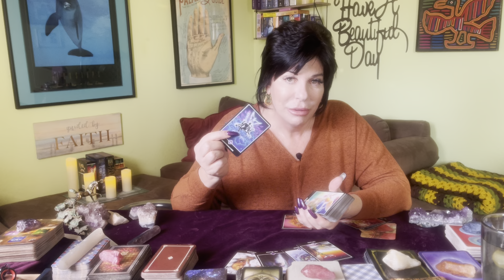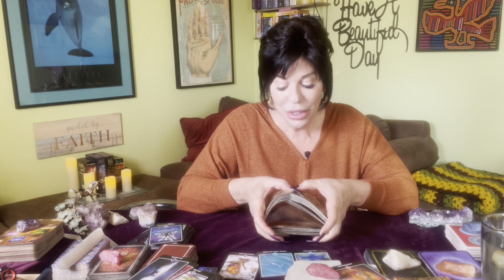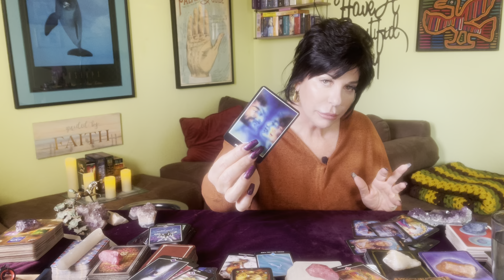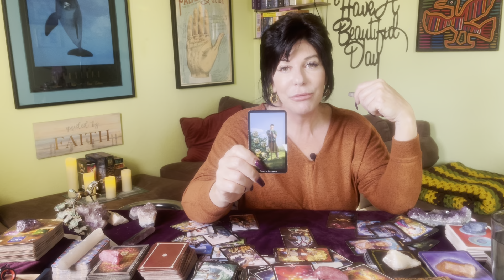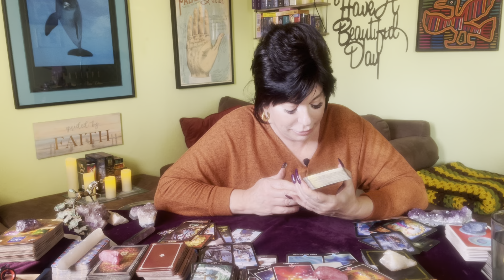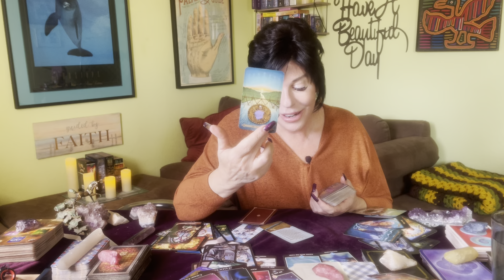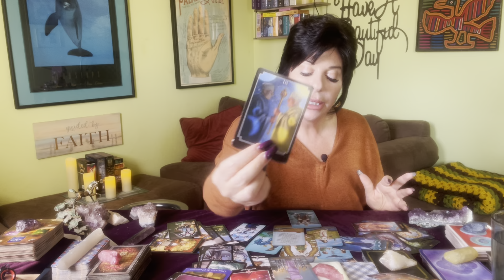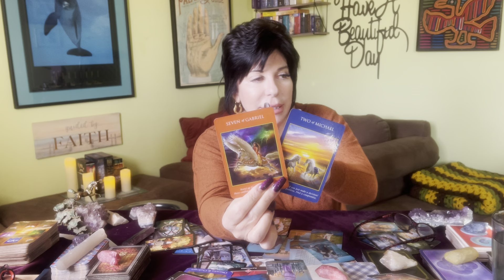PISCES ♓️ ITS BEEN CONDITIONING YOU FOR THIS!! HUGE CHANGE & A NEW LEAP OF FAITH!! 🌟❤️🌈❤️🌟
Pisces ♓️ general tarot reading from now through November 2022.

Incoming energies start at: 11:17

🌺Thank you Pisces for all your Love ❤️ and Support 🌟